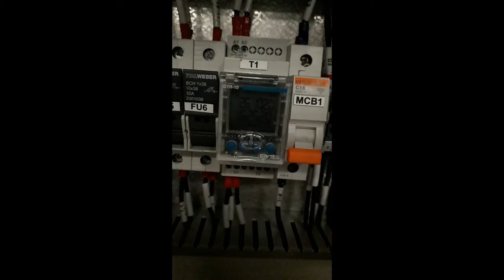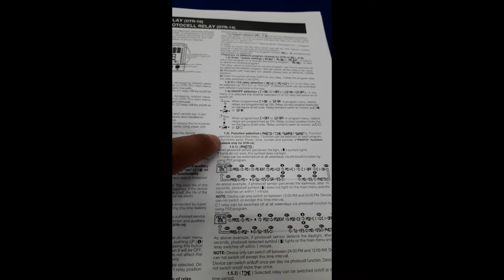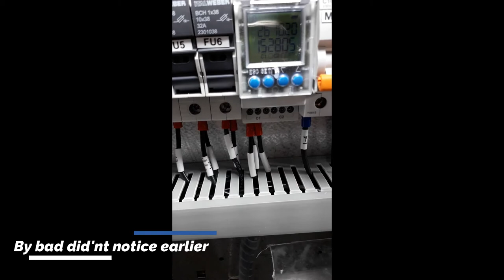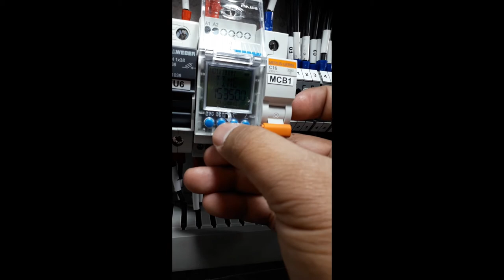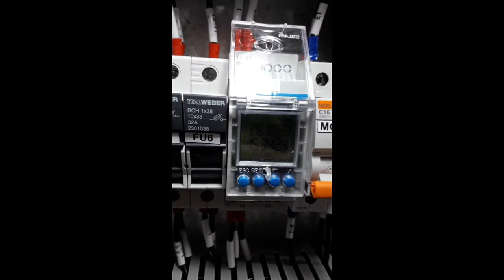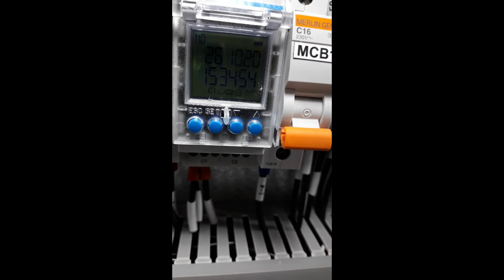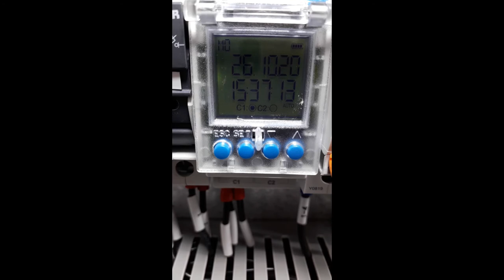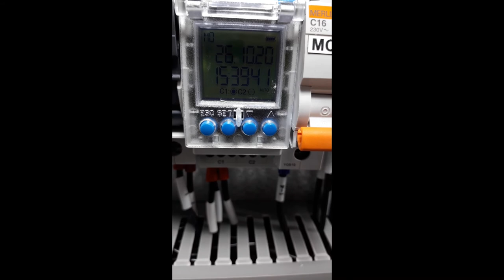How to Customized 24/7 Digital Timer | Entes Timer DTR-10 | Lakay Moonyeen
DTR-10, which has a real time clock, is an electronic timer that calculate the sunset and sunrise periods automatically. It designed for controlling the devices
ESC Button:It is used to switch between monitoring menus. In the programming mode, it is used
cancel a parameter change or to return to the previous menu
SET Button:It is used to switch between monitoring menus. When it is pressed for 3 seconds,
programming mode is entered. In the programming mode, it is used to apply a parameter
change or to enter to a menu
UP
DOWN Buttons:In the monitoring menu, it is used to switch between programs to show their activity in a
day. When the DOWN button is pressed for 3 seconds, C1 relay goes into manual mode
and when the UP button is pressed for 3 seconds, C2 relay goes into manual mode. In the programming menu; it is used to browse between menus, to select parameters and
to adjust values with digits.